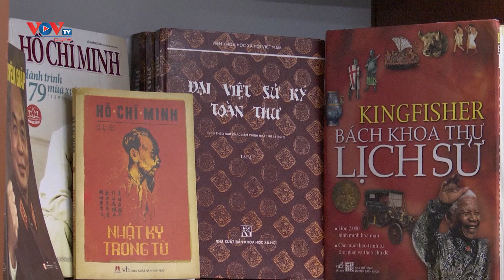Giữ gìn bản sắc văn hóa tiếng Việt cho con em kiều bào tại Lào | VOV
Phát biểu tại lễ khai giảng, ông Phan Minh Chiến, Tham tán Đại sứ quán Việt Nam tại Lào cho biết, trong những năm qua, Đại sứ quán đã phối hợp, hỗ trợ Thành hội người Việt Nam thủ đô Vientiane, chùa Phật Tích mở các lớp dạy tiếng Lào, tiếng Anh và đặc biệt là tiếng Việt cho con em kiều bào trong các năm 2018, 2020, với mục đích giúp con em kiều bào duy trì tiếng Việt, qua đó giữ gìn bản sắc văn hóa dân tộc Việt Nam.